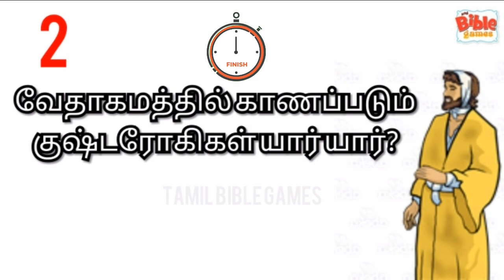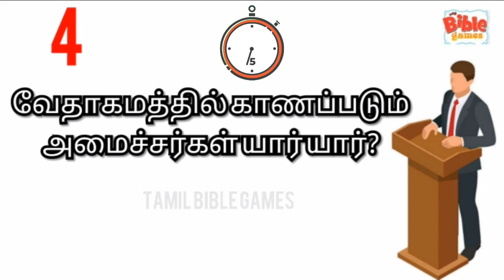Tamil Bible Games 102